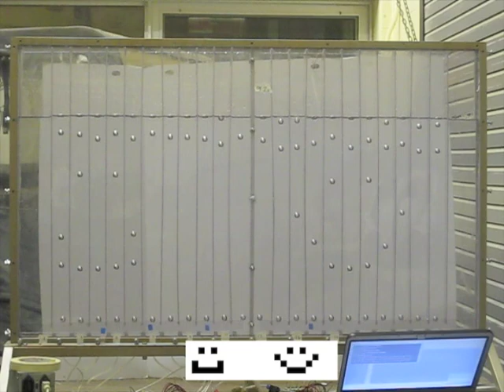Bubble Display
Bubble Display - A display utilizing air bubbles rising in fluid as pixels. Control of the bubble streams is used to produce text and simple images. The bubble display is an innovative, interactive artistic display medium for conveying many types of messages.

This project was completed as an electrical engineering fourth year design project at the University of Waterloo (2010).